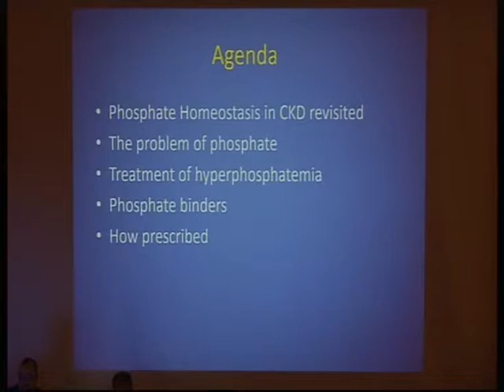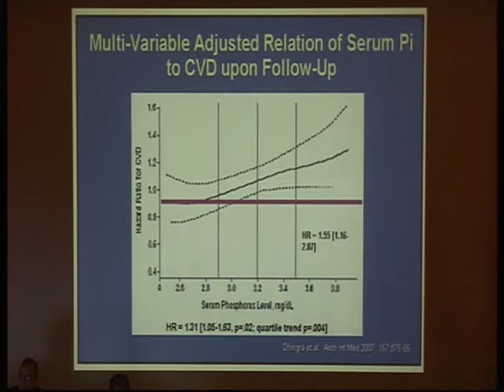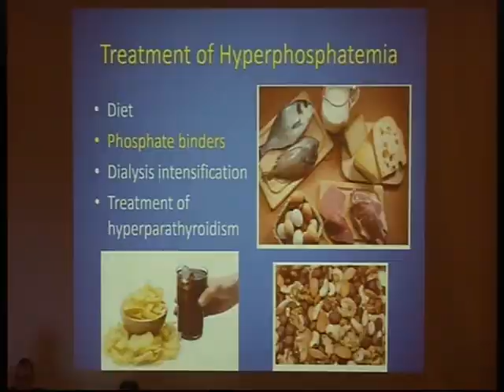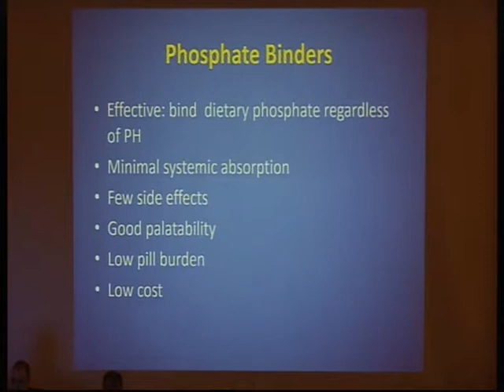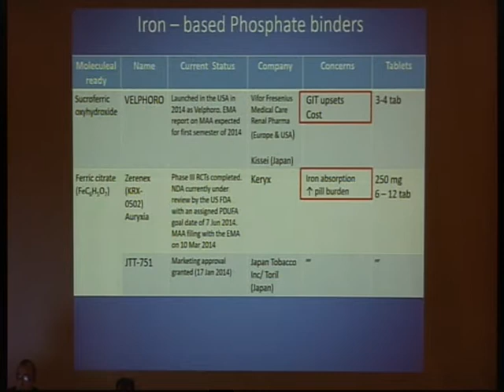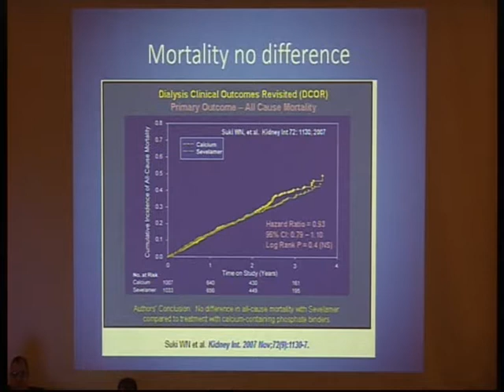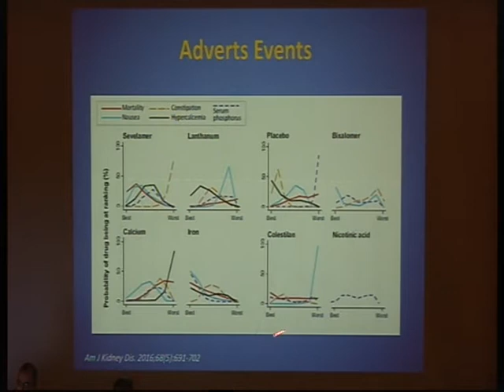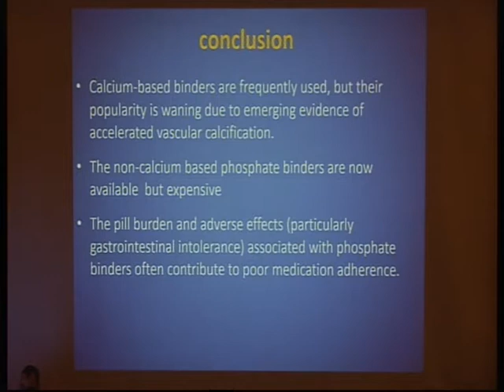Phosphorus control in hemodialysis. Prof. May Hasaballa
Phosphorus control in hemodialysis. Prof. May Hasaballa , 19 may 2018